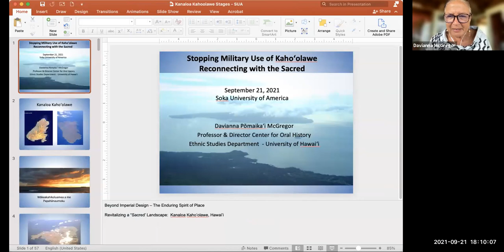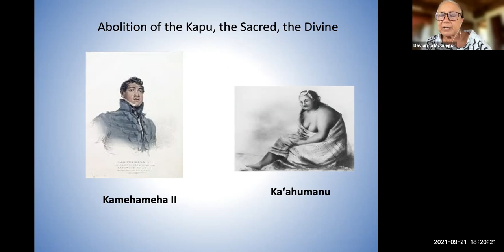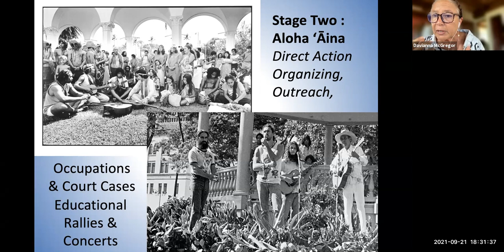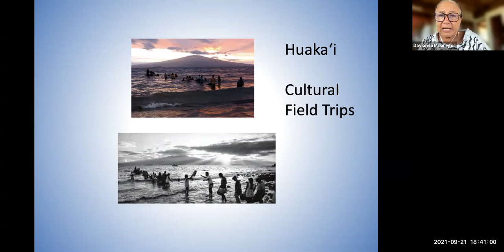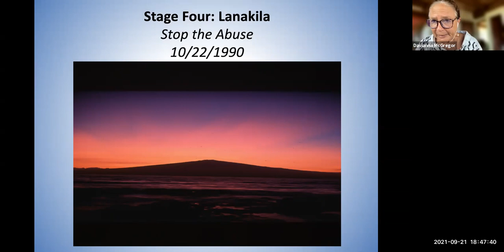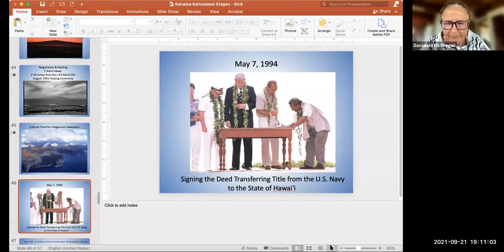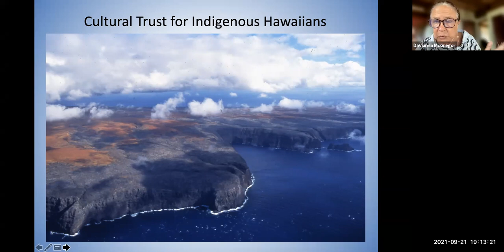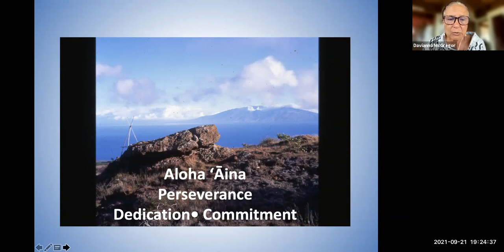Stopping Military Use of Kaho'olawe: Reconnecting with the Sacred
As Native Hawaiians organized to stop use of the island of Kanaloa Kaho‘olawe for live-fire training exercises by the U.S. Navy, a reconnection was made with the wisdom of Hawaiian elders and ancestors about how the island was historically a sacred center for astronomy and navigation. Great courage, determination and compassion was demonstrated until all military use ceased and the island could start to heal.

Davianna Pōmaika‘ McGregor is a professor and director of the Center for Oral History, in the Department of Ethnic Studies, University of Hawaii, Mānoa. Her ongoing research endeavors focus on the persistence of traditional Hawaiian cultural customs, beliefs, and practices in rural Hawaiian communities on the main Hawaiian islands and Native Hawaiian self-determination.

Thinking about joining us at Soka University of America?

SUA is a private, four-year liberal arts college and graduate school located in Orange County, California. SUA offers a 7:1 student-to-faculty ratio (average class size is 12 students) and study abroad is included in the cost of attendance so that every undergraduate spends a semester living in and learning about another culture. Proudly founded upon the Buddhist principles of peace, human rights, and the sanctity of life, SUA offers a non-sectarian curriculum that is open to top students of all nationalities and beliefs.